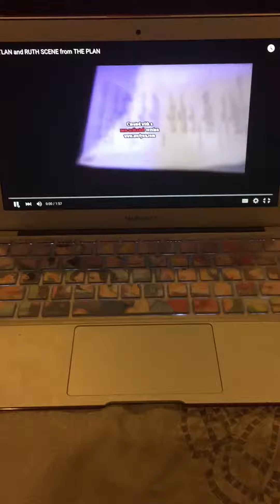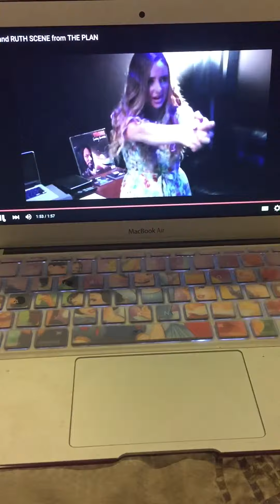Caitlin and Ruth Scene From The Plan